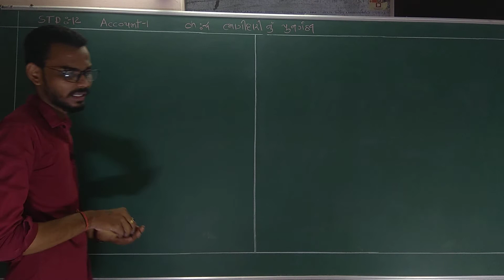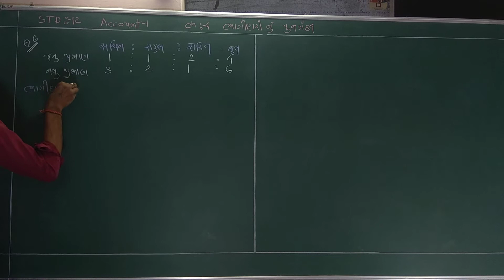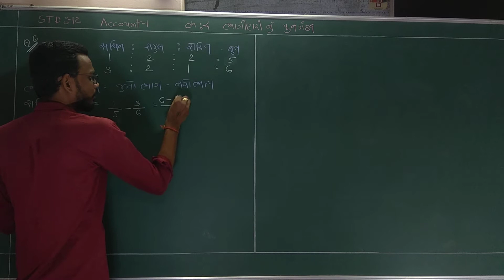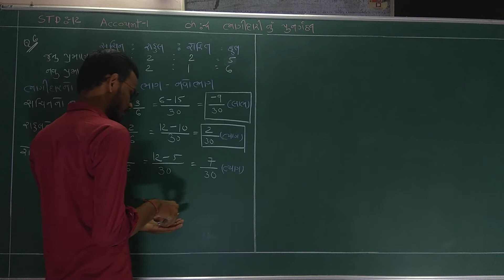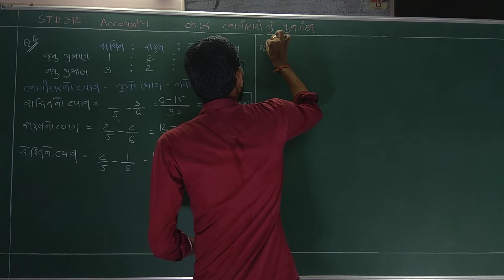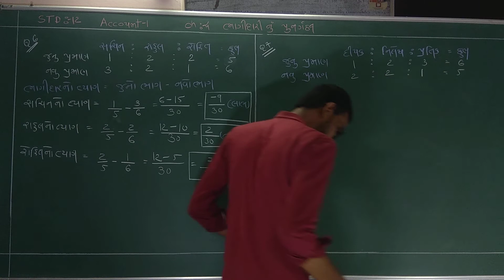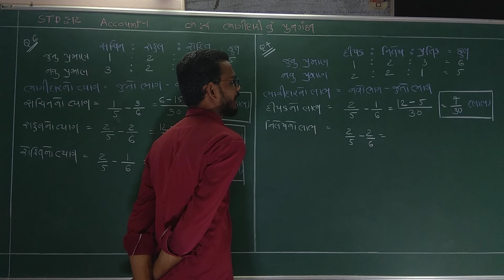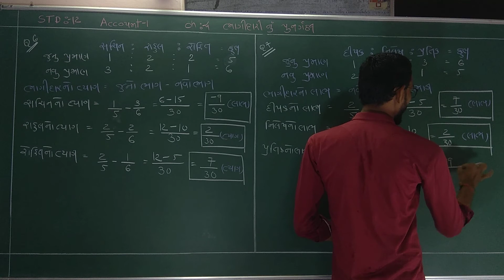STD 12 Account Bhag 1 Ch 4 Part 7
(1)
(2)

Content this video:
1.
2.

1. અનુભવી નિષ્ણાંત શિક્ષક દ્વારા તૈયાર કરેલ.
2. એકદમ સરળ ભાષામાં સમજુતી.
3. અનીમેશન સાથે રજૂઆત..
4. ટોપિકને અનુરૂપ વિડીઓ ક્લીપના ઉદાહરણો.

Follow us in  Play store :
09-10 Madhyamik Guru App